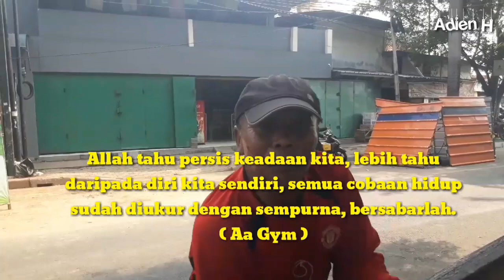seperti ini cara cari makan kami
kali ini saya bertemu sepasang suami istri pemulung yang pernah korban lumpur lapindo sidoarjo mereka merantau ke jakarta untuk mencari rezeki dan seperti ini cara cari makan kami itu yang di katakan mereka tiap hari mulung di jakarta kadang tidur di gerobak jika tak seperti ini tak makan sedih banget ternyata mereka seperti ini di jakarta simak video kisah sedih ini